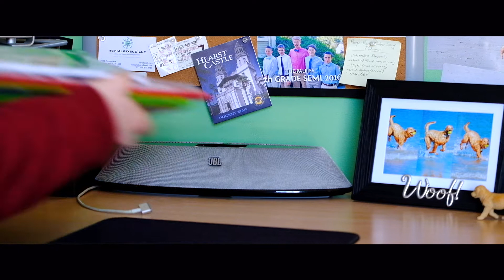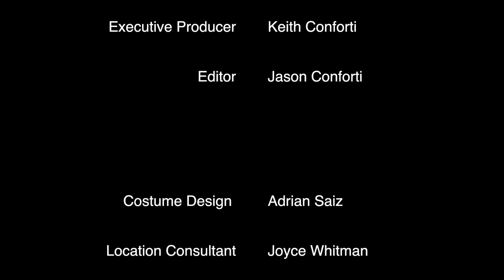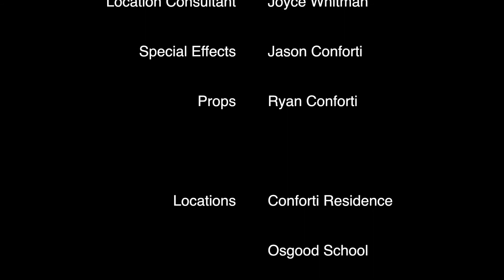Spider-Man: Half Day (Fan Film)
On an ordinary half day after school,  Peter Parker aka Spider-man comes face to face with an unknown adversary whose strength rivals his own.